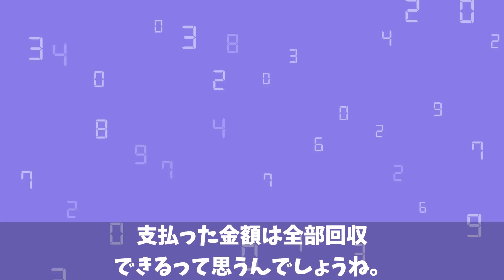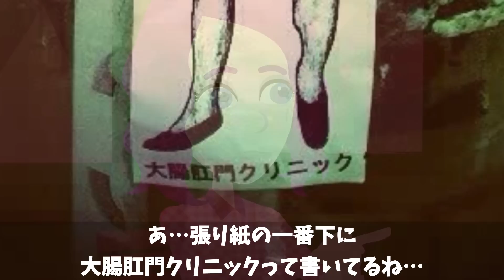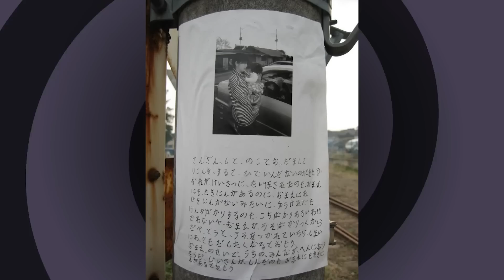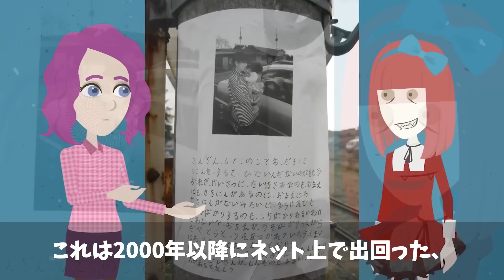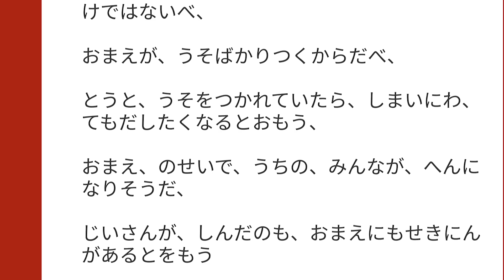街で良く見るこのポスターの真相を知っていますか？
2冊目：2021/2/12発売